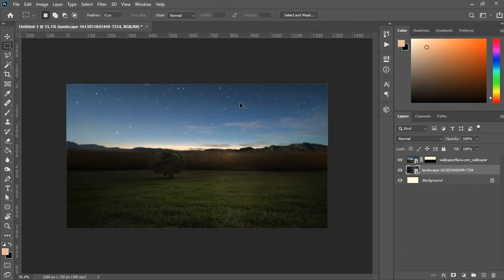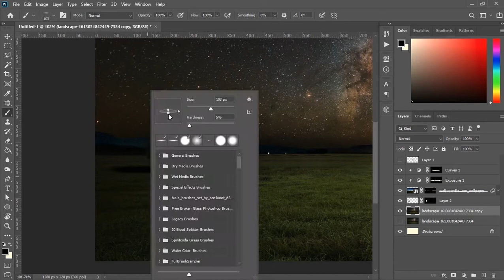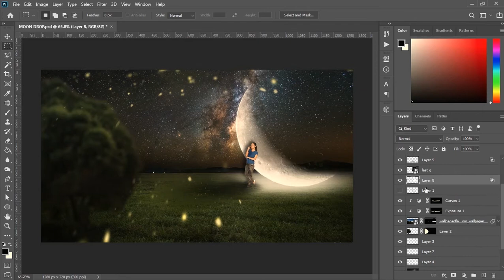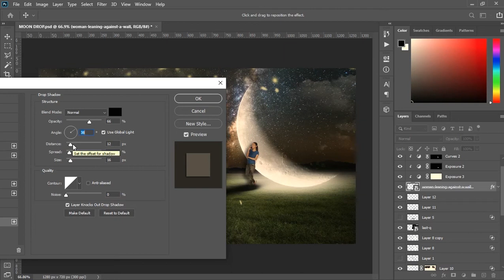QUARTER MOON PHOTO MANIPULATION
Ever wonder how it feels if you're leaning on the moon, let's make it possible by using Adobe Photoshop's highlights, shadows and tilt blur effect.

Common search:
101 tv,
101tv,
adobe photoshop,
photoshop,